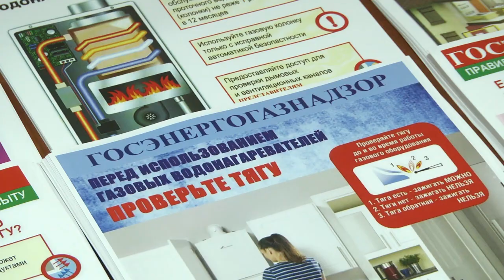2020-02-27 г. Брест. Единый день безопасности. Новости на Буг-ТВ.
Единый День безопасности активно реализуется на Брестчине. К масштабному профилактическому проекту присоединились десятки организаций. В городе над Бугом акцию принимал  областной общественно-культурный центр. Для получения новых знаний сюда пришли сотни горожан, представители предприятий – инженеры по охране труда. На мероприятии побывала и наша съемочная группа. Как это было – расскажем прямо сейчас.